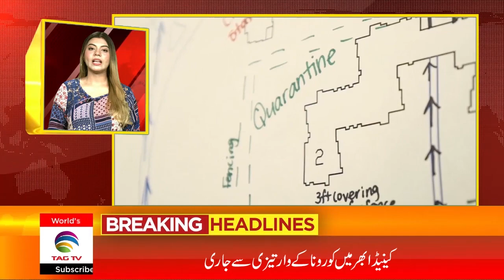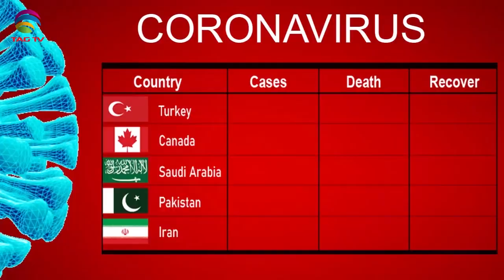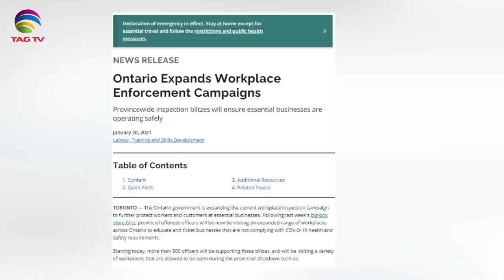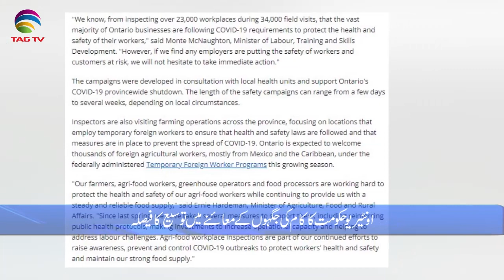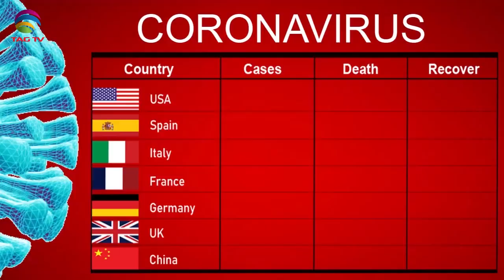International & Canadian News Bulletin in Hindi/Urdu - Jan 21, 2021